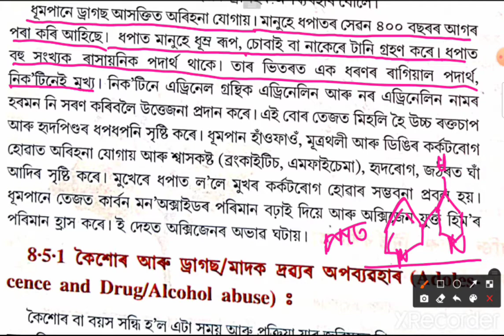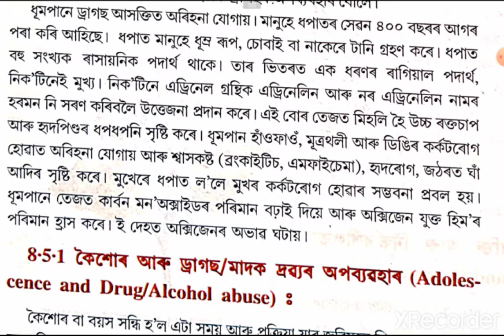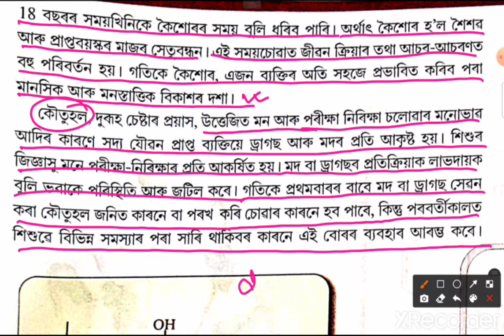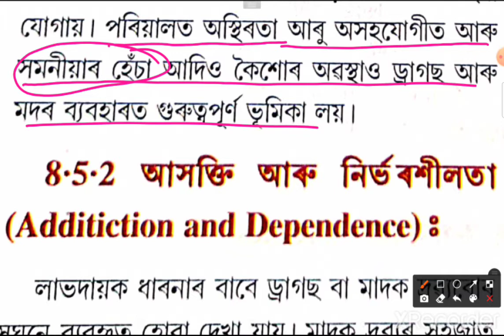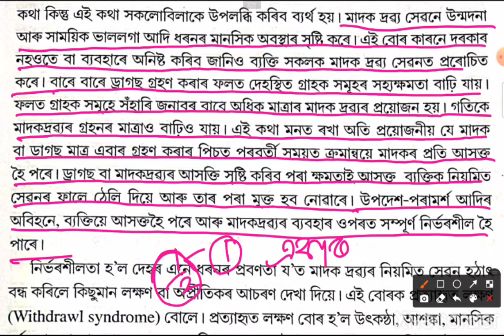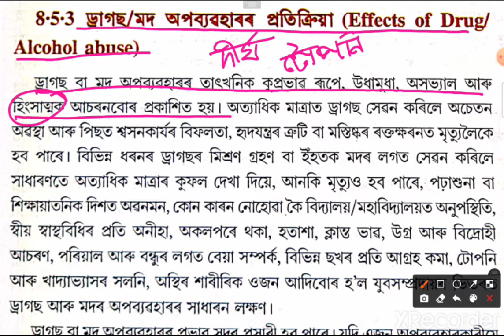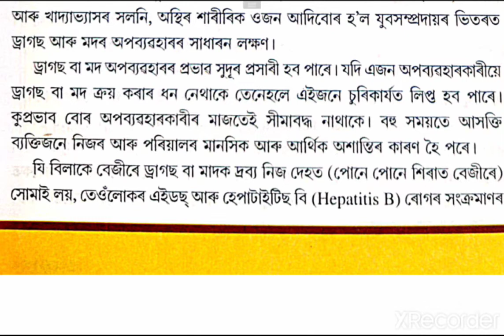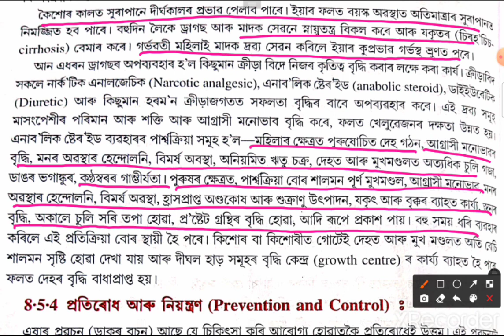Biology Class 12 Chapter 8 Human Health and Diseases Assamese Medium| Drugs Abuse|ধুম্ৰপাণ | Part-13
Class 12th Bio Chapter 8 Human Health and Diseases with Assamese Explanation Part-12||
Biology Class 12 Chapter 8 Human Health and Diseases Assamese Medium||
Drug Abuse||